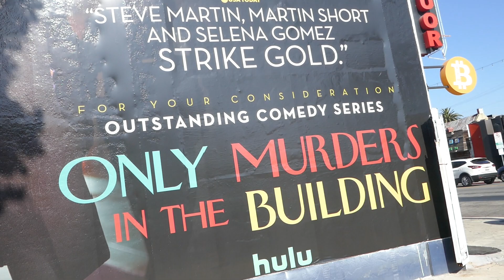Only Murders in the Building Billboard Selena Gomez Martin Short Steve Martin LA CA US June 13, 2022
Only Murders in the Building Billboard Selena Gomez Martin Short Steve Martin Los Angeles California USA June 13, 2022